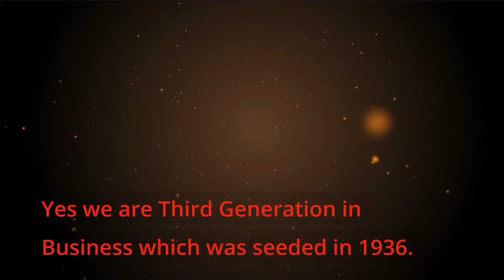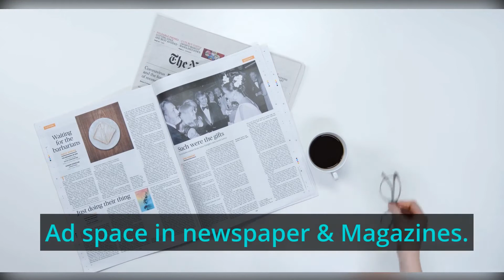Polo Gifts Creations Pvt. Ltd. offers Barter Proposal